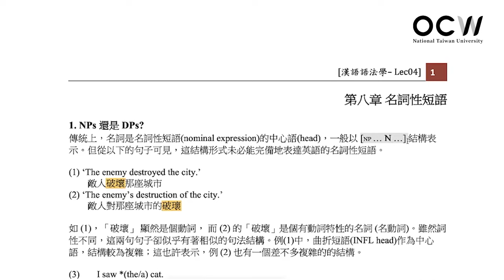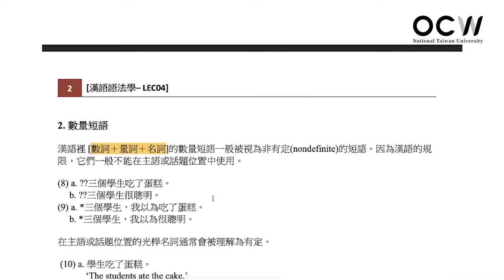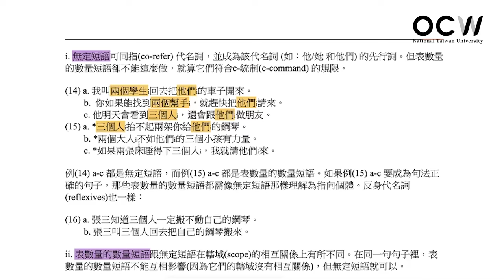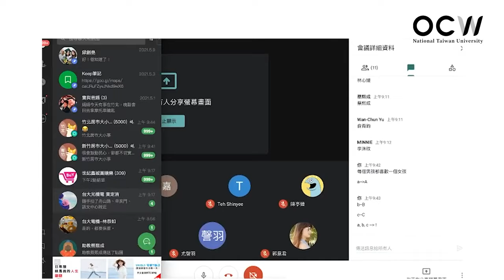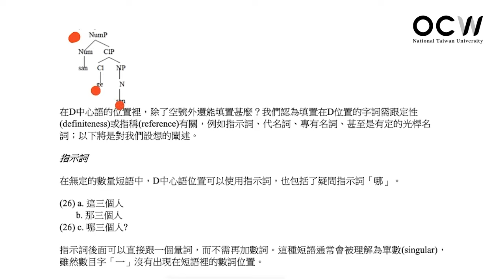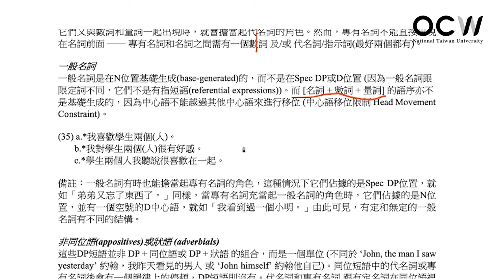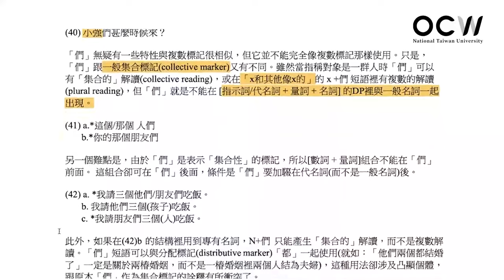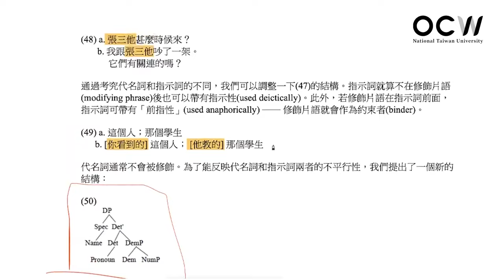漢語語法學 12. 漢語的名詞組